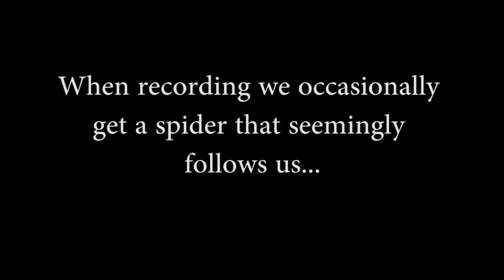Jertaker - Vlog #40 (Spider Friend Invades Our Recording)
Filmed By: Jertaker Gauxx at EC City Productions
Film Edited By: Jertaker Gauxx at EC City Productions
Filmed in Buffalo
Film Locations: EC City Productions Shop and Pine Lawn Cemetery

Staring: Jertaker Gauxx, Colin Walsh & Our Spider Friend

Intro and Outro:

 1. 6IX9INE - 2PAC (TATI 2018 NEW REMIX)